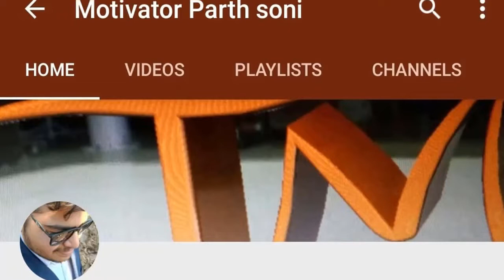Datsun redi GO 2020 model | 2020 Datsun Redi Go Facelift India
Hello guys in this video we will compare two entry level hatchbacks datsun redi go & renault kwid.We exclude alto k10 because maruti suzuki stops the production & also S-Presso because of old school design.
Well renault kwid is 70000 rs costlier than the redi go so is it worth to invest 70k rs in renault kwid or it is better to buy the redi go & save 70k rs.